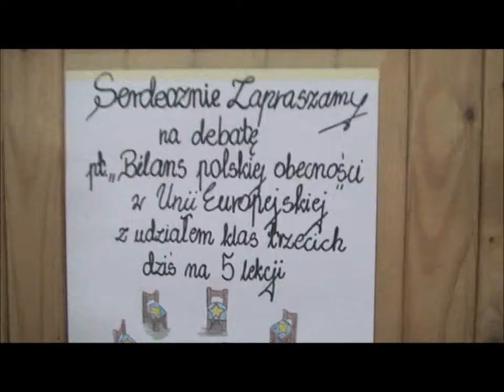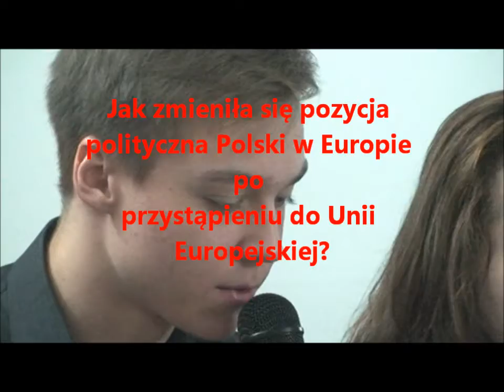debata Polska w Unii 2014r